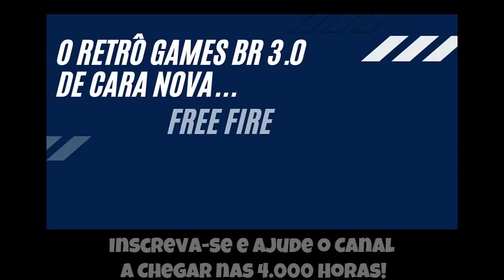🔵Mario Verde virou Caça-fantasmas - Luigi's Mansion [Game Cube Emulador]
Buenos dias pessoal, hoje começaremos a explorar um console que pouco tive contato, o game Cube (Emulador) e para fazer a estréia do console, Luigi's mansion, o famoso Mário verde, explora uma casa mal assombrada, no estilo Caça-fantasmas! confere aí já deixa o Joinha e se inscreve!

Contribua para o Canal Crescer, doe pelo PIX:
▬▬▬▬▬▬▬▬▬▬▬ஜ۩۞۩ஜ▬▬▬▬▬▬▬▬▬▬▬▬▬
▬▬▬▬▬▬▬▬▬▬▬ஜ۩۞۩ஜ▬▬▬▬▬▬▬▬▬▬▬▬▬
Querem mandar presentes para o canal retrô games br 3.0?